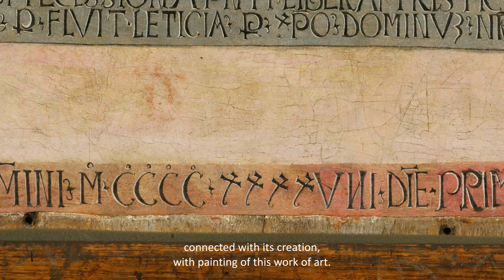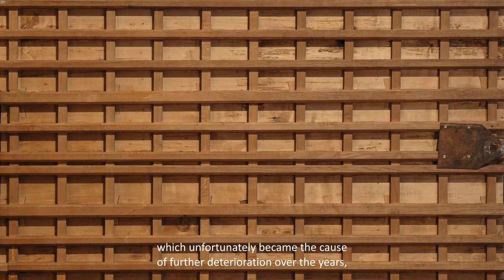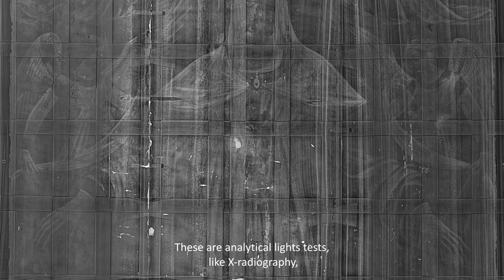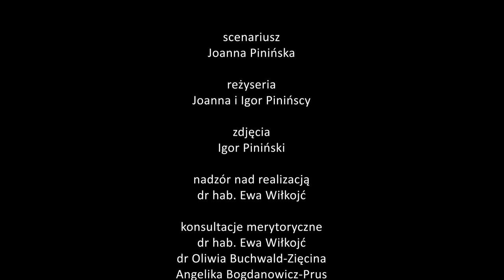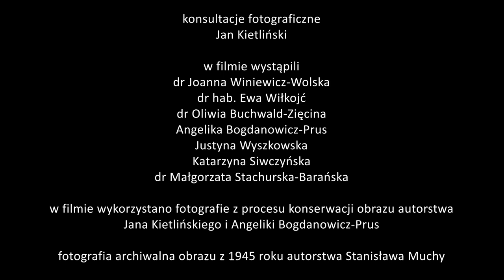"Madonna w płaszczu opiekuńczym" Giovanni da Gaeta, 1448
Film dokumentalny dotyczący konserwacji obrazu.

"Madonna w płaszczu opiekuńczym" to jedno z najważniejszych dzieł w twórczości Giovanniego da Gaeta, XV-wiecznego malarza włoskiego. Kompozycja wawelska jest niezwykle istotna – opatrzona datą 1448 jest pierwszym z czterech jego datowanych obrazów i podstawą do rekonstrukcji artystycznego dorobku malarza. Dzieło pochodzi z głównego ołtarza kościoła Santa Maria del Regno w Ardarze na Sardynii. Do zbiorów wawelskich zakupiono je w 1938 roku w Wiedniu. Pomimo złego stanu zachowania w ostatnich latach nie było poddawane zabiegom konserwatorskim ze względu na złożoność i ogromną pracochłonność tego zadania.
Daleko idąca degradacja warstw technologicznych, spotęgowana przez przeprowadzone w przeszłości wadliwe konserwacje i nieodpowiednie warunki przechowywania, stworzyła znaczne zagrożenie dla tego wyjątkowego dzieła.
Prace konserwatorskie, poprzedzone szeregiem specjalistycznych badań fizykochemicznych, zdecydowano się podjąć w latach 2017–2019, w ramach projektu „Wawel – dziedzictwo dla przyszłości”, dofinansowanego ze środków europejskich z Programu Operacyjnego Infrastruktura i Środowisko.

Konserwację obrazu przeprowadził zespół specjalistów wawelskich w składzie: Angelika Bogdanowicz-Prus, Oliwia Buchwald-Zięcina, Katarzyna Siwczyńska, Małgorzata Stachurska-Barańska i Justyna Wyszkowska. Pracami kierowała Ewa Wiłkojć (główny konserwator muzealny). Za dokumentację fotograficzną odpowiedzialny był Jan Kietliński, a za badania i opracowanie z zakresu historii sztuki Joanna Winiewicz-Wolska (kierownik Działu Malarstwa).
Badania fizykochemiczne przeprowadzono przy współpracy jednostek naukowych: Laboratorium Analiz i Nieniszczących Badań Obiektów Zabytkowych LANBOZ przy Muzeum Narodowym w Krakowie, Instytutu Katalizy i Fizykochemii Powierzchni im. Jerzego Habera Polskiej Akademii Nauk w Krakowie oraz Zakładu Chemii i Fizyki Konserwatorskiej Wydziału Konserwacji i Restauracji Dzieł Sztuki Akademii Sztuk Pięknych w Krakowie.
Film zrealizowało Studio Produkcji Multimedialnych Storytellers.